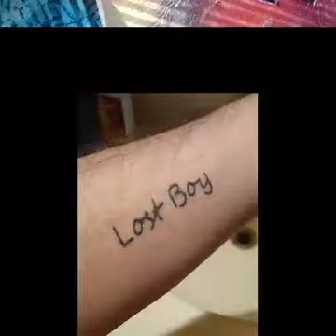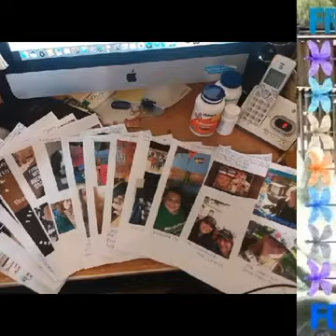BeBrendanBrave pictures month of July 2019